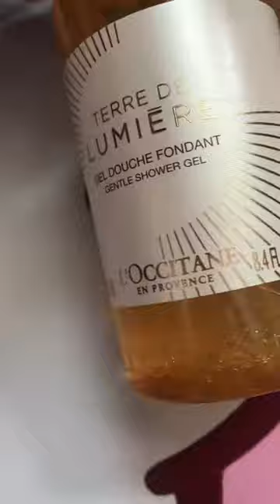Terre de Lumière Gentle Shower Gel from L’Occitane 🫧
Reviewing the Terre de Lumière Gentle Shower Gel from L’Occitane @loccitane ☀️

✔️ Not sure about a perfume?

📕 Read my favourite books about perfumes, fragrance and the science of smell
Amazon (UK)